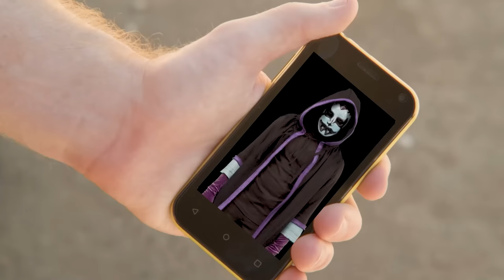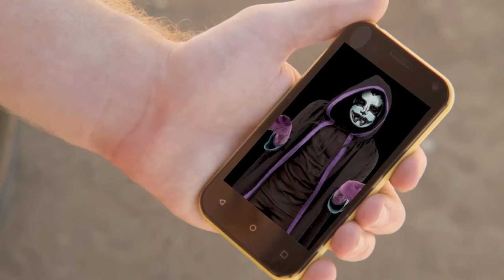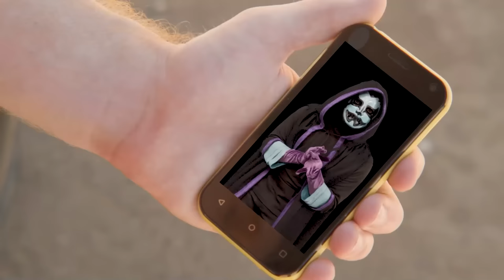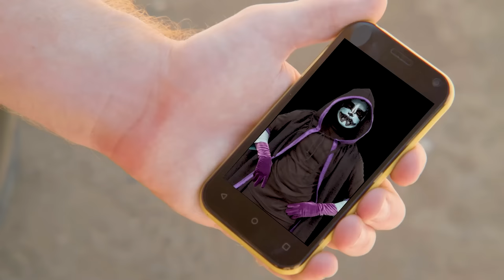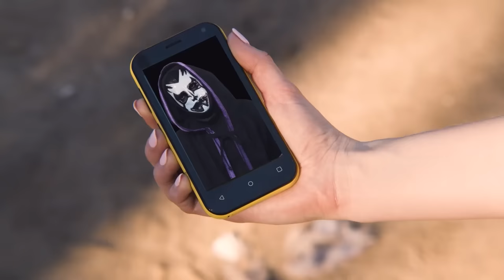Dinosaurs Eggs, T-Rex, & Who's the Dinomaster?! | T-Rex Ranch Dinosaur Videos for Kids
Park Ranger Aaron and Park Ranger LB have another epic Dinosaur adventure when two hybrid Dinosaur eggs hatch! When they try to catch the T-Rex Dinosaurs, the Dinomaster shows up and makes them disappear.

00:00 T-Rex Dinosaurs & Dinomaster Are Back! Epic Dinosaur Adventure, Dino Eggs & Kids Pretend Play Toys
11:54 Dino Hide and Seek - Velociraptor Capture
22:15 Dino DNA
31:18 Dr. Dino Doctor
37:51 Babysitter Trouble
48:47 Sinister Siblings